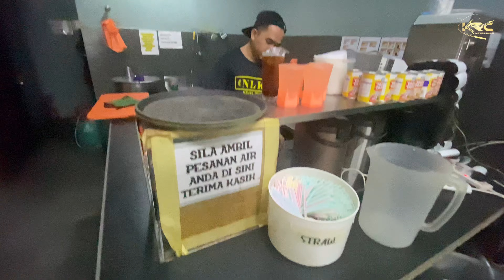NASI LAN KEDAH Seksyen 16 Shah Alam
Nasi Lan Kedah merupakan sala satu  tempat makan menarik di Shah Alam yang menjadi bualan orang ramai sehingga hari ini.

Restoran di Shah Alam merupakan cawangan bagi Nasi Lan terkenal di Alor Setar yang dibuka oleh anak pengasas.

Pengurus Nasi Lan Kedah, Muhammad Firdaus Mohd. Azlan, 25, anak ketiga daripada lima adik beradik ini mula berjinak-jinak dengan perniagaan sejak kecil apabila bapanya membuka kedai di Bangunan Peruda, Alor Setar.

Menu utama Nasi Lan Kedah ialah nasi kandar dengan pelbagai lauk. Populariti nasi kandar sememangnya cukup menakjubkan sehinggakan hidangan itu bukan sahaja menjadi bualan masyarakat di utara Semenanjung, malah turut digemari di mana-mana pelusuk tanah air.

Hanya dengan sepinggan nasi dan pilihan pelbagai lauk di samping campuran kuah yang tepat pastinya menambat selera sesiapa sahaja yang menjamahnya.

Pilihan rempah ratus yang menjadi rahsia keenakan adunan kuah dan nasi yang dihidangkan kepada pelanggan itu diambil dari utara tanah air seperti mana resipi yang digunakan di Alor Setar.

Pengusaha restoran ini sendiri akan menyediakan rempah dan makanan bagi memastikan keenakan rasa itu dapat dikekalkan.